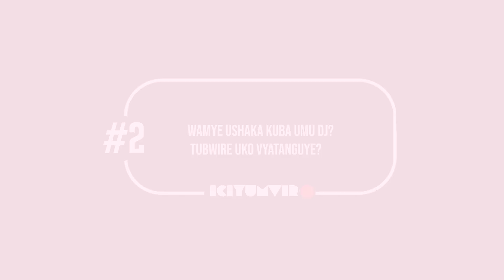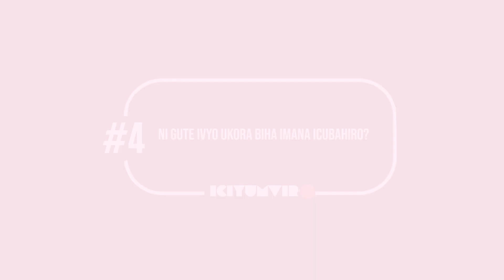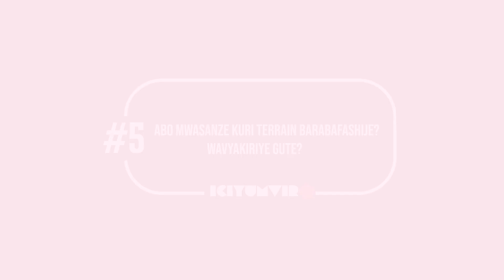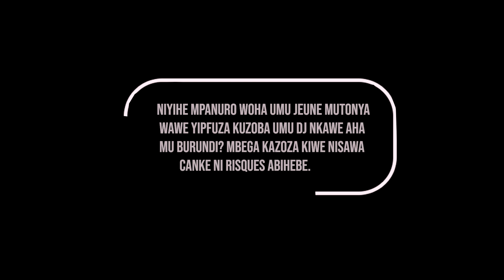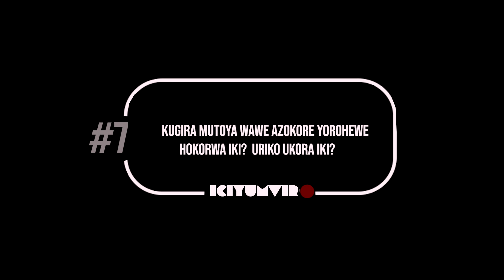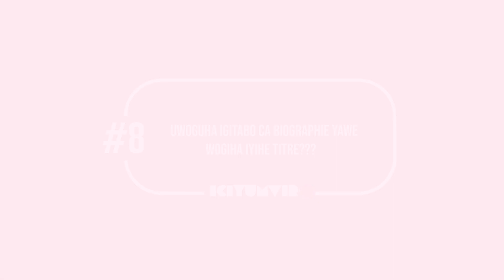Iciyumviro | DJ Eliezon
Mwoshobora no kudukurira kuri